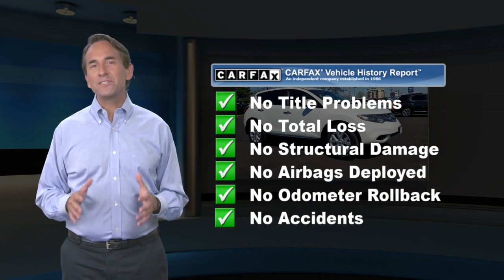Used 2012 Nissan Murano S, Glen Burnie, MD 05646A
JBA Chevrolet

2012 Nissan Murano S CLEAN VEHICLE HISTORY REPORT, ABS brakes, Alloy wheels, Electronic Stability Control, Front dual zone A/C, Illuminated entry, Low tire pressure warning, Remote keyless entry, Traction control.At JBA Chevrolet, we have a rigorous inspection of every vehicle. We strive to offer you a great deal, an excellent selection and a sincere, professional sales staff to make every experience here an enjoyable one. Come see us today to see why our customers choose to make JBA Chevrolet THE place to purchase their next vehicle.

[RLVID:7603:f47e0a18728b8537:f7329e2141558c4c:1]